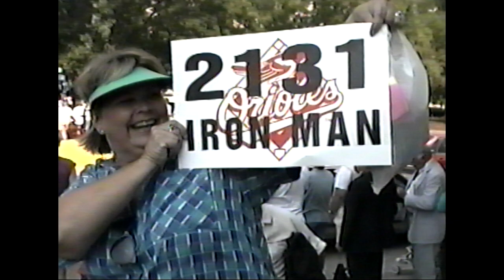Cal Ripken Parade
Parade celebrating Cal Ripken's 2131 consecutive game, September 1995